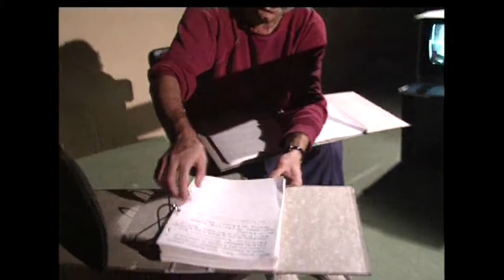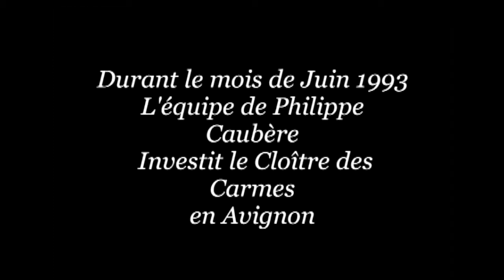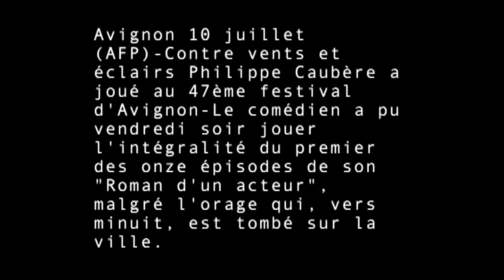Philippe Caubère - Le Roi Mystère Part 3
Philippe Caubère officiel est un comédien, auteur, metteur en scène français, né le 21 septembre 1950, à Marseille, Bouches-du-Rhône.

Un film de pascal Caubère et Émilie Grandperret.